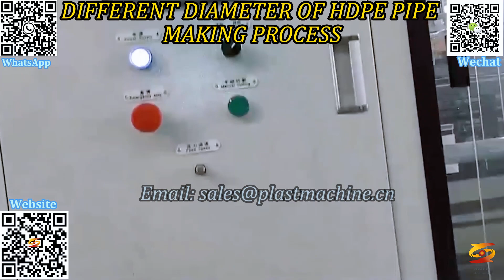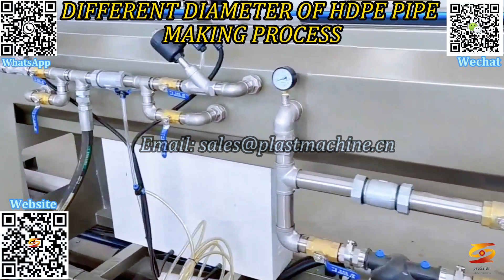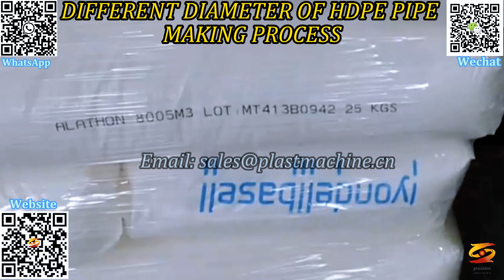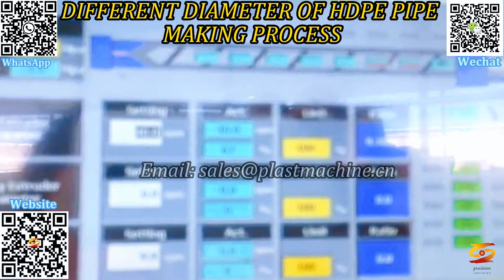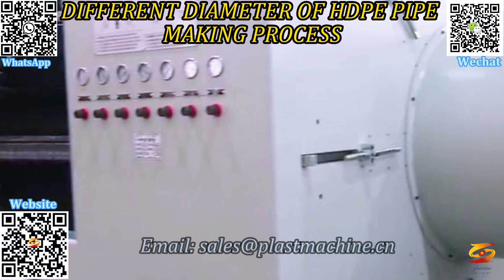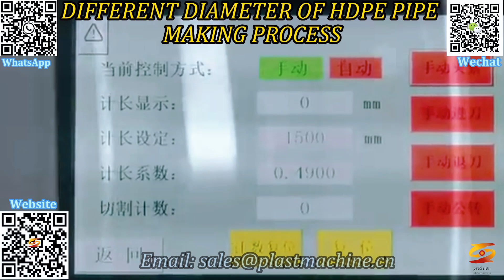china pehd gas/water pipe machine production line|pe water pipe making machine|hdpe pipe machine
hdpe pipe extruder machine,
pe large diameter gas water supply pipe extrusion machine line,
hdpe water supply and gas pipe extrusion line,
pe pipe extrusion tools,
pe water pipe production line,
hdpe pipe making machine manufacturer,
pe pipe production line,
pe pipe extrusion machine,
hdpe water supply pipe production line,
pe water transportation pipe extrusion line,
hdpe pipe making machine,
polyethylene pipe production line,
hdpe spiral pipe extrusion machine,
china pehd gas/water pipe machine production line,
pe water pipe making machine,
hdpe pipe machine,